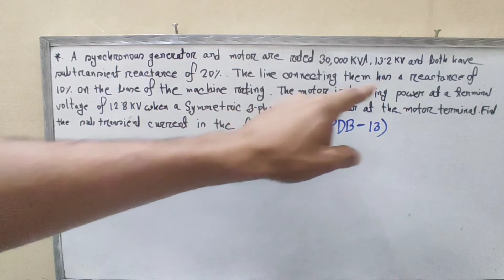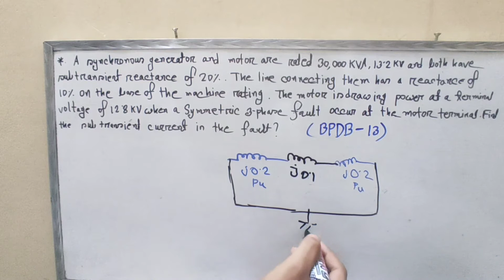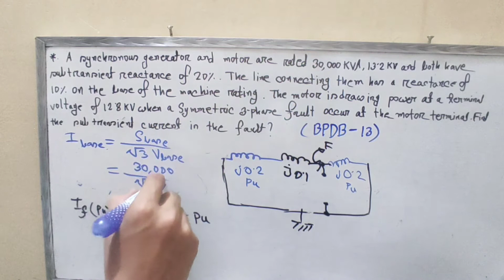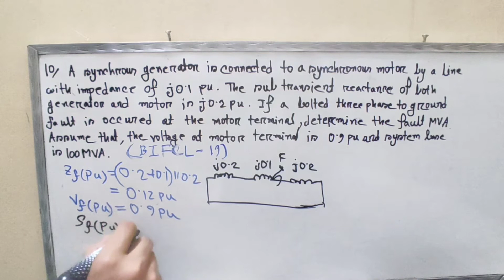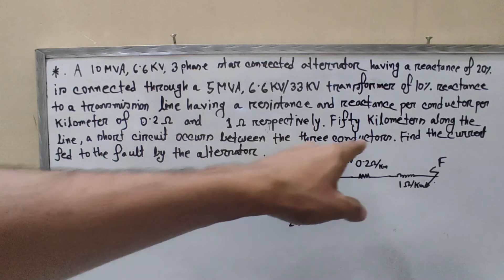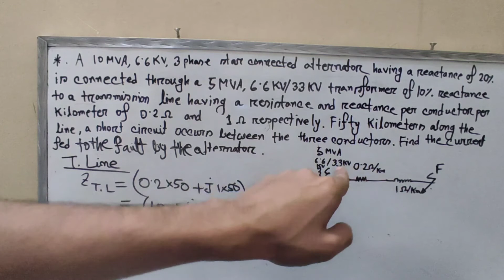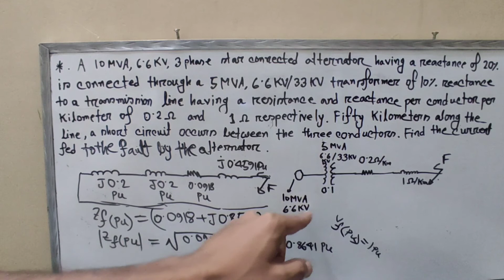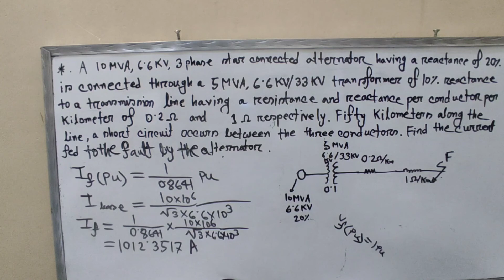20. Symmetrical fault analysis in power system -- Power System Bangla Tutorial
I try to cover every topics of Electrical Engineering . For an electrical engineer , one must know about the basics of Electrical Engineering . So l build a playlist named as power system bangla tutorial which helps people to know about power system analysis. In this playlist I try to cover power system analysis lecture .Actually , power system lectures are provided . In this video, I try to cover about Symmetrical fault analysis in power system .